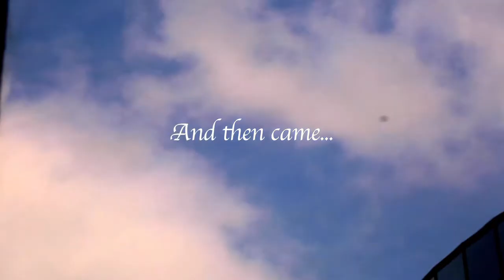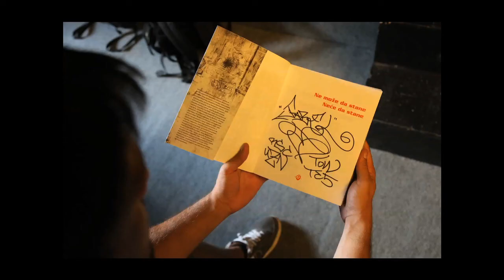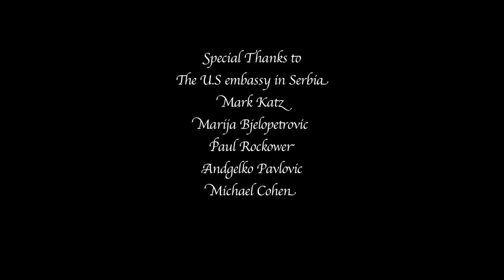A short story about Next Level Serbia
NL Serbia featured the all-star team of Shirlette Ammons, DJ B*Money (Christopher Behm-Meyer), PopMaster Fabel and Diamond D.

NL Team Serbia ran the terrific NL Belgrade Academy at Dom Omladine, which culminated with an incredible street performance "Into the Labyrinth" that filled the Belgrade summer night with excitement.

Then the team headed on to Novi Sad to run a mini NL academy at the Novi Sad Youth Theatre.

Check out the story of the NL Serbia hip hop adventure, shot by NL Serbia videographer Anshul Gupta of Stand 4 Productions